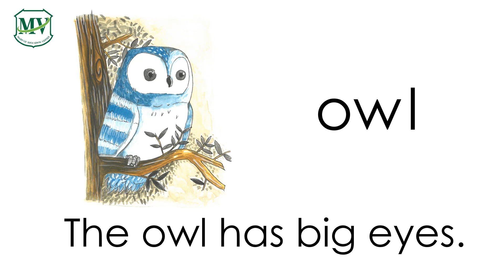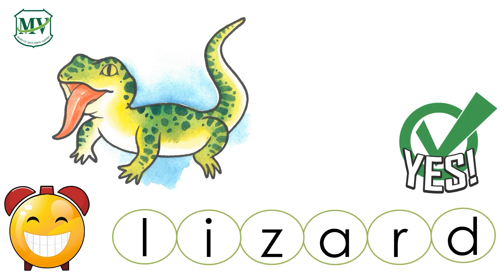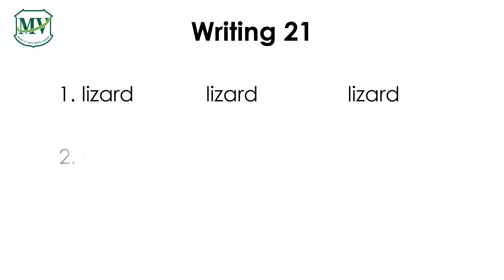MV Daily English Vocabulary G.2 (Week 5, Day 1)